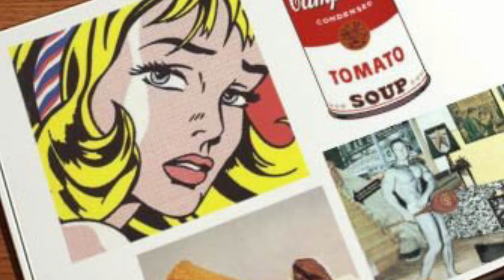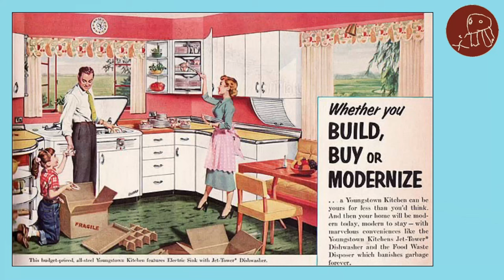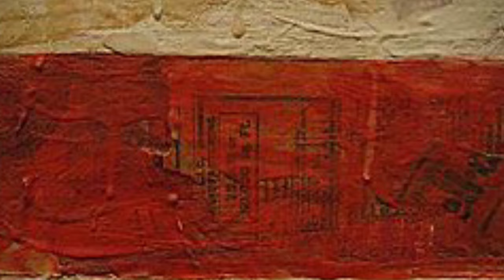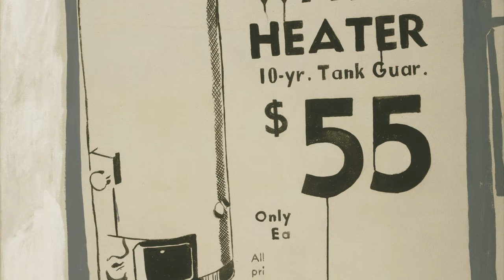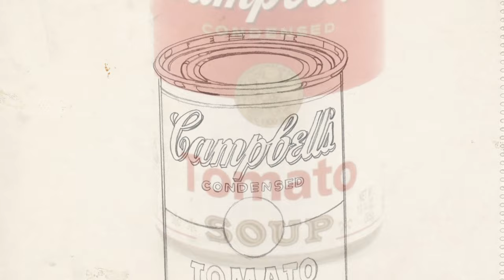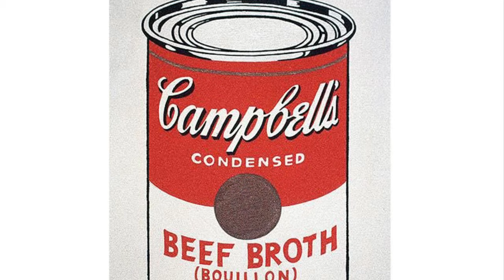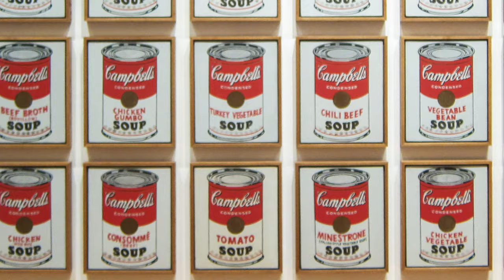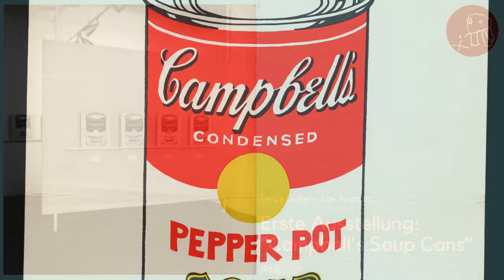Warhol und die Pop Art: "32 Campbell's Soup Cans"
Der amerikanische Künstler Andy Warhol ist sicherlich eine der Ikonen der Kunstgeschichte, seine Werke sind für viele Sinnbild der modernen Kunst, als originell und neu von vielen geliebt, als Epigonen von anderen belächelt.
Warhols Serie von Druckgrafiken der Produkte des Konservendosenherstellers Campbell repräsentiert alles, was die ab den 1960ern in den USA entstandene Stilrichtung der Pop-Art charakterisiert.

ACHTUNG: Relevant für das Kunst-Abitur Niedersachsen 2022/2023!

00:00 Einleitung
00:44 Definition: Was ist Pop-Art?
01:13 Vorgeschichte: Die 50er und der Abstrakte Expressionismus
03:29 Wie entsteht die Pop-Art?
05:00 Andy Warhol - eine kurze Biographie
07:20 Andy Warhol: "Campbell's Soup Cans"
13:10 Anekdotischer Nachtrag... ;-)